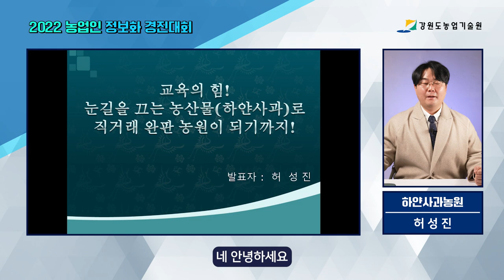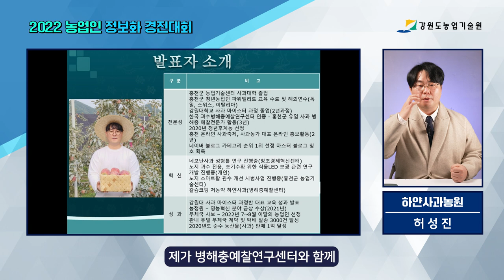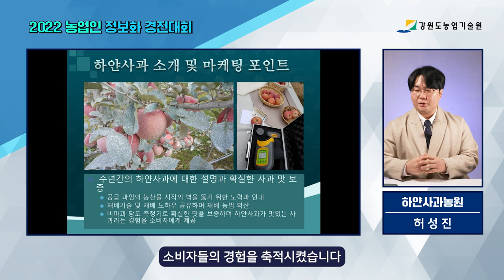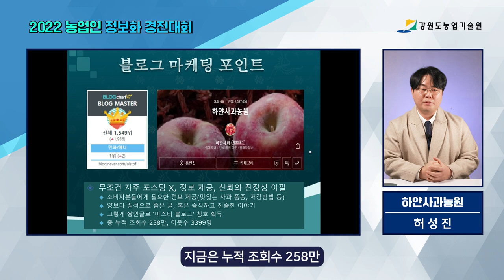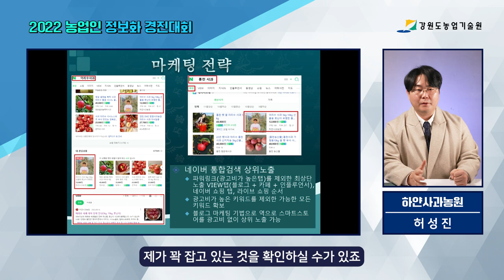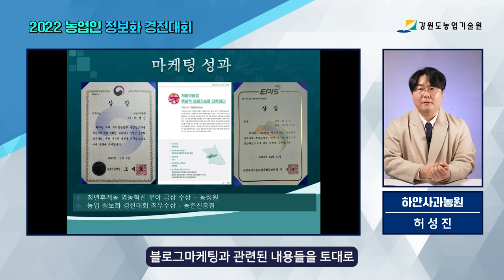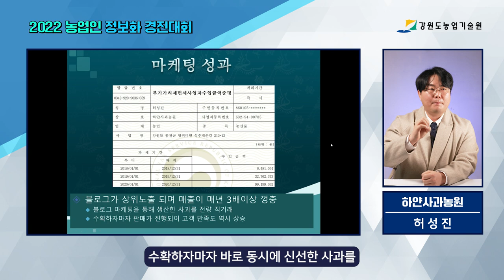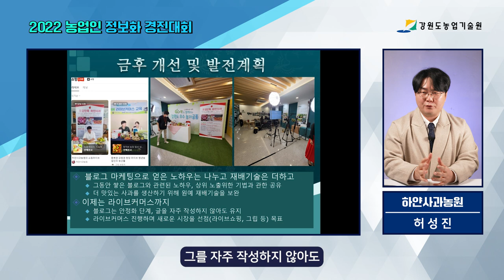블로그마케팅 블로그최적화로 이루어낸 지능형농장( 스마트팜) . 쇼설커머스 농산물판매전략 온라인쇼핑몰성공전략 강원도정보화농업인연합회 경진대회 최우수상 2022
홍천하얀사과농원 블로그마케팅. 쇼설커머스 농산물판매 성공전략
조금더 특별하게 조금더 노력해서 얻은 결과 하얀사과농원의 꿈.
블로그마케팅. 블로그최적화방안. 온라인쇼핑몰. 우체국택배
고객과 함께 하는 하얀사과농원의 농장이야기

하얀사과농원 바로가기
알림받기 이웃추가 감사합니다^^

강원도정보화농업인연합회 경진대회 2022 최우수상

농촌진흥청은 최근 ‘2022년도 농업인 정보화 경진대회’를 열고 우수 농업인 9명을 선발했다고 밝혔다.

농업인 정보화 경진대회는 지능형 농장(스마트팜), 사회관계망 서비스(SNS) 등 정보통신기술을 이용해 농가소득을 올린 성공사례를 찾아 공유, 확산하기 위해 2004년부터 해마다 개최되고 있다.

올해 경진대회는 청년농업인, 귀농·귀촌인 육성, 지능형 농장(스마트팜) 확산과 농업 정보화를 주제로 열렸다. 지역 예선에 총 606호 농가가 참가해 실력을 겨뤘으며 각 도에서 선발된 최우수 사례를 대상으로 중앙경진대회를 열어 9명을 최종 선발했다.

참가자가 농업기술포털 ‘농사로’에 성공사례와 발표 영상을 올리면 지역전문가와 심사위원 심사, 누리집 댓글, 국민심사를 거쳐 수상자를 가렸다.

대상 수상자는 전라남도 해남군에서 고구마 농장 ‘땅끝농부들’을 운영하는 박명건 대표가 선정됐다. 박 대표는 귀농 3년 차인 청년농업인으로 지능형 농장(스마트팜)을 도입하고 사회관계망 서비스(SNS) 채널을 적극적으로 활용해 억대 소득을 올리고 있다.

최우수상은 강원 ‘하얀사과농원’ 허성진 대표, 충북 ‘괴산울엄마농장’ 박지혜 대표, 경남 ‘해밀농원’ 박찬희 이사가 각각 수상했다.

우수상은 경기 ‘어쩌다 농부’ 양우석 대표, 충남 ‘웃골농원’ 이석희 대표, 전북 ‘황수연전통식품영농조합법인’ 황수연 대표, 경북 ‘농업회사법인(주)한국라이스텍’ 최정호 이사, 제주 ‘말선농원’ 노창래 대표가 차지했다.

이병연 농진청 지식정보화담당관은 “전국 농업인들이 창의적이고 차별화된 방법으로 농산물을 상품화하고 미래 디지털 농업으로의 전환과 농업의 정보화 촉진에 앞장서 주길 바란다”라고 말했다.

출처 : 농수축산신문 기사 발췌

동영상내에 오타가 있습니다. 이해해 주세요

감사합니다